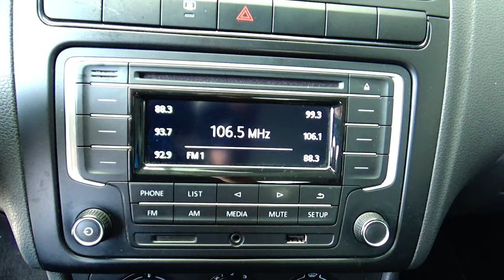Volkswagen / Vento / 2020 - 4299